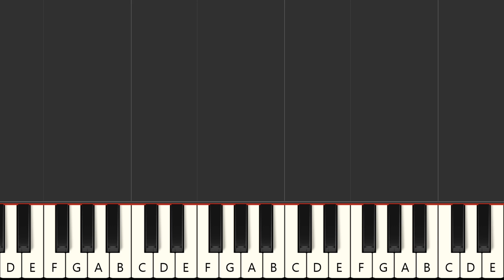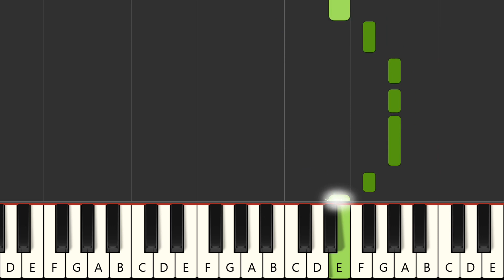Und wir wollten doch mal fliegen - Michelle (MIDI Karaoke)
Instrumental multitrack version in the style of the song "Und wir wollten doch mal fliegen", made famous by the artist : "Michelle" in MIDI Karaoke format

FRANCAIS
Version instrumentale multipistes dans le style de la chanson "Und wir wollten doch mal fliegen", rendue célèbre par l'artiste : "Michelle" au format MIDI Karaoke

Qué más ? :
- Produce tu propia pista de acompañamiento
- Cambiar sonidos